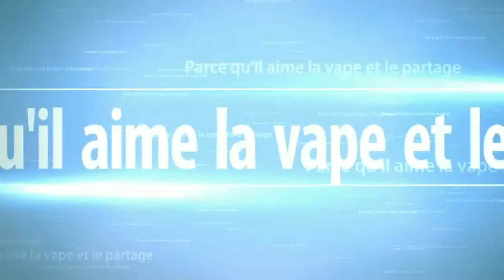DADDYS VAPE revue sur une gamme francaise jeune mais premium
partage sur le Costs,l Avarus, l Aurantiaco, et le Pirum Persica les quatre premier liquide de cette toute jeune mais prometteuse marque de E-liquide Français.
Daddys Vape vend aussi bien aux particuliers qu au shop désirant distribuer leurs liquides
merci Pierre andre
La bonne vape a toutes & tous
une surprise a la fin de la video